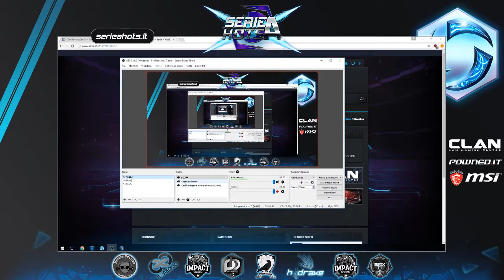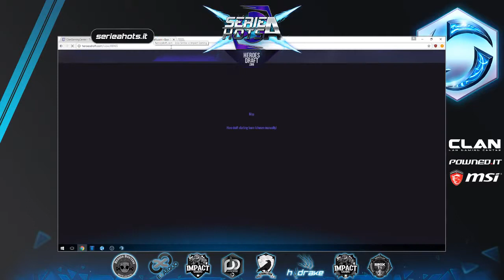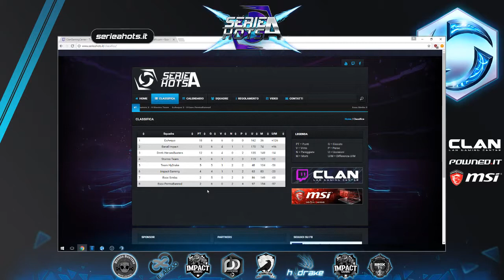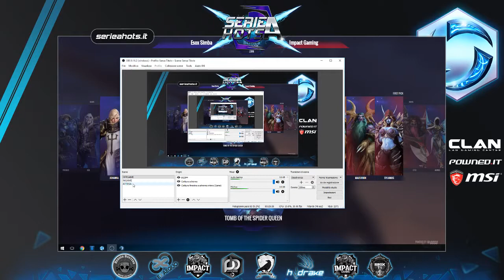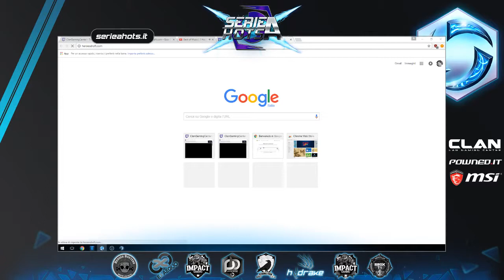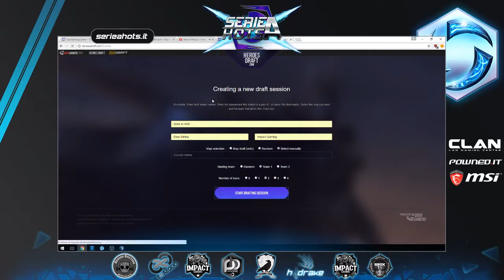Serie A HotS - Esox Simba vs Impact Gaming